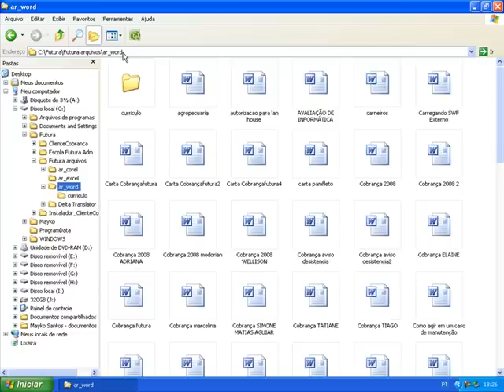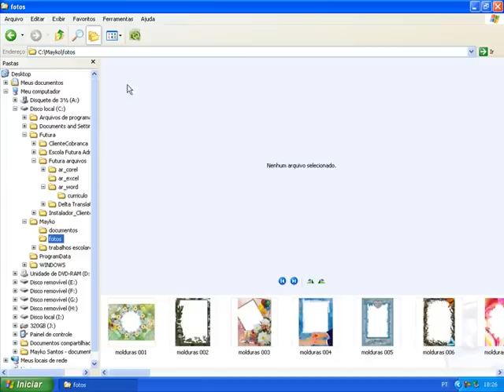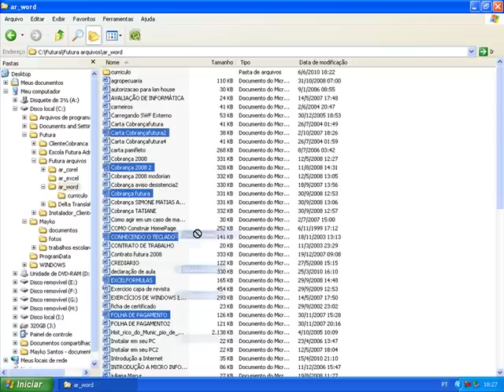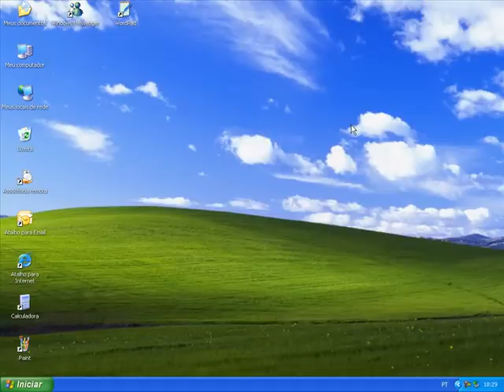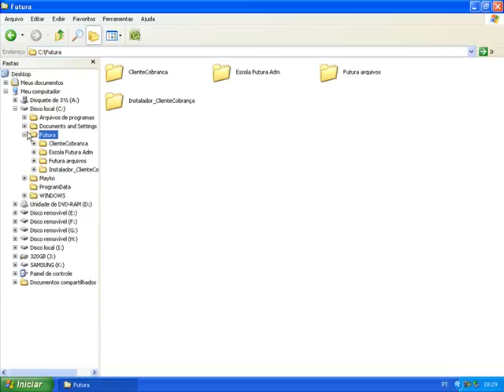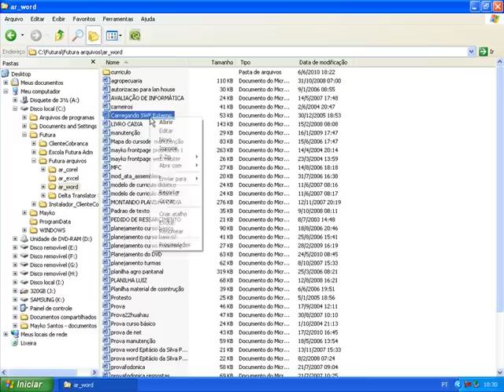Cursos de windows Aula 16 Copiar, Selecionar e Excluir arquivos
Cursos de windows - Aula 16 Copiar, Selecionar e Excluir arquivos, Acesse nosso site oficial e aprenda muito mais, são mais de 500 vídeo aulas gratis confira!Este tutorial nos auxiliará em Copiar,selecionar e como excluir arquivos,Mayko Santos do Megaaula é quem nos ajuda,então não deixem de ve-las!

Selecionar vários arquivos e pastas

Há diversas formas de selecionar vários arquivos ou pastas.

    Abra a pasta que contém os arquivos ou pastas a serem selecionados.

    Selecione os arquivos e pastas por meio de um destes métodos:

        Para selecionar um grupo de arquivos ou pastas consecutivos, clique no primeiro item, mantenha a tecla SHIFT pressionada e clique no último item.

        Para selecionar um grupo consecutivo de arquivos ou pastas sem usar o teclado, arraste o ponteiro do mouse para criar a seleção em torno da área externa de todos os itens que desejar incluir.

        Para selecionar arquivos e pastas não consecutivos, mantenha a tecla CTRL pressionada e clique em cada um dos itens que você deseja selecionar.

        Para selecionar todos os arquivos e pastas clique em Organizar na barra de ferramentas e, em seguida, em Selecionar Tudo.

Para cancelar a seleção de itens individuais em um grupo selecionado, mantenha a tecla CTRL pressionada, depois clique nos itens que não serão incluídos.